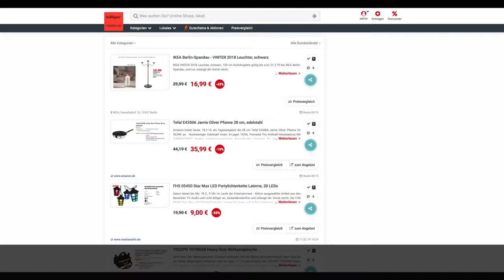Schnäppchen des Tages 18.2.19 - Tefal E43506 Jamie Oliver Pfanne 28 cm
Heute ist Schnäppchen des Tages - Tefal E43506 Jamie Oliver Pfanne 28 cm.